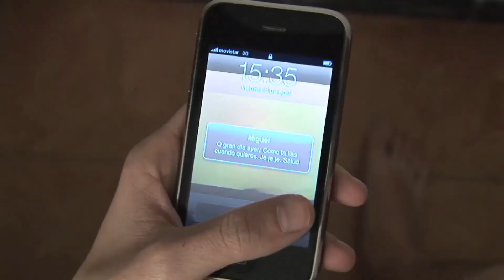avance historias.mov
Avance del cortometraje "(historias de una relación)" de David Fernández